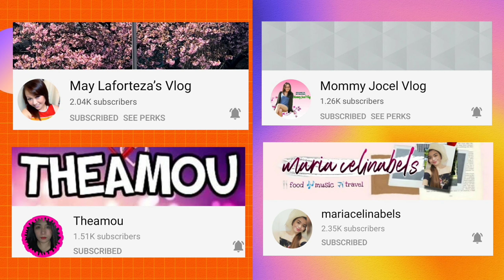Unboxing Swarovski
swarovski champagne glass
weeding gift